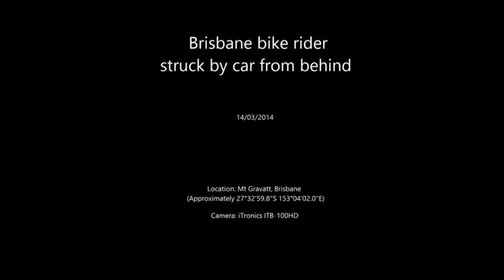ITB 100HD Bike Rider Cyclist Hit By Car Brisbane Dashcam